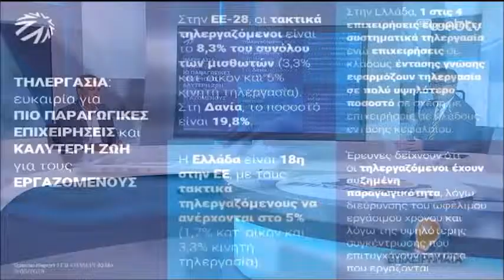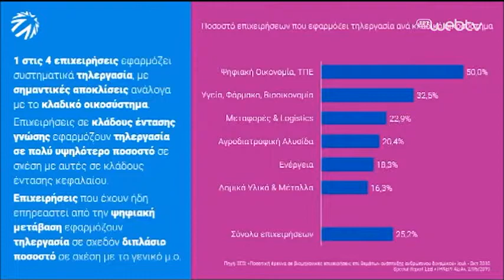Αναγκαία αλλά όχι ικανή συνθήκη για την προώθηση της τηλεργασίας η ψηφιοποίηση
Συνέντευξη κ. Δημήτρη Βέργαδου, Διευθυντή Τομέα ΜΜΕ, Θέσεων και Ενημέρωσης ΣΕΒ, στην τηλεόραση της ΕΡΤ, εκπομπή "ΕΠΙΧΕΙΡΗΜΑΤΑ" και στον δημοσιογράφο Χρήστο Παγώνη